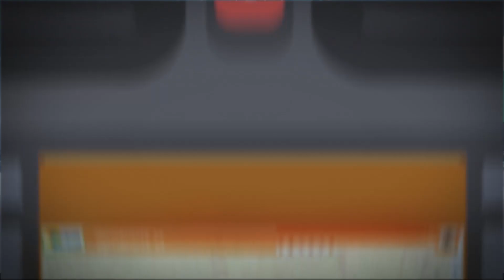Neige & verglas : que fait le Département ?